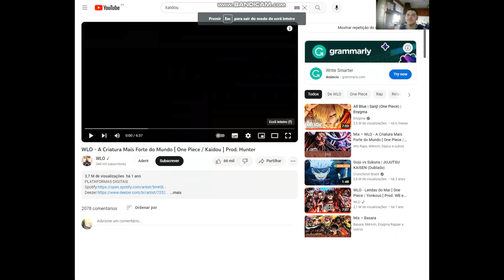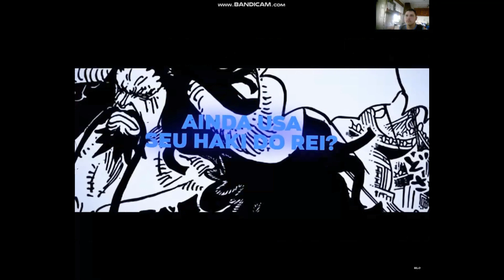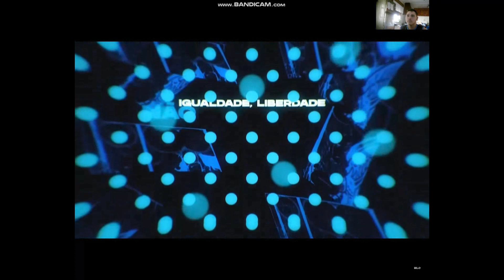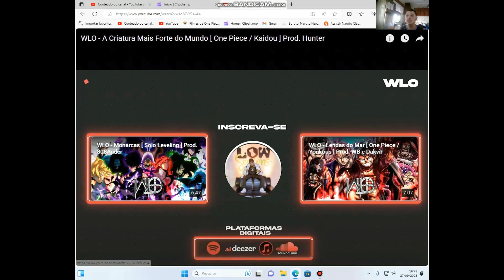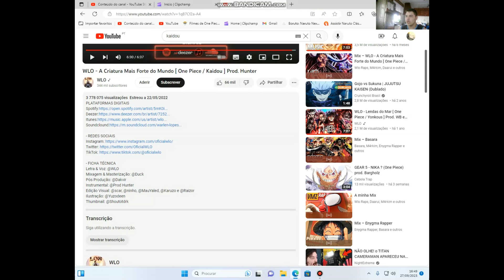Reagindo ao WLO - A Criatura Mais Forte do Mundo [One Piece / Kaidou] Prod. Hunter